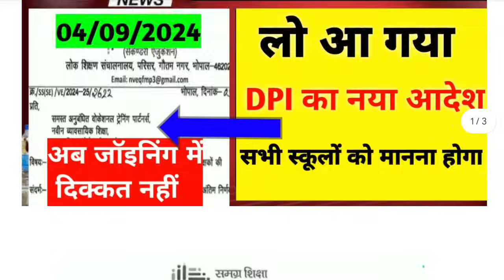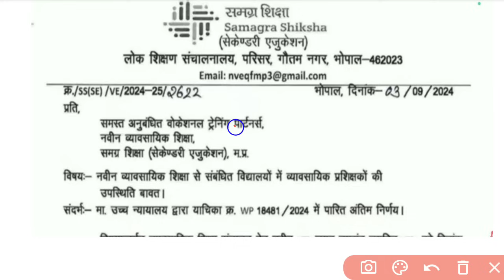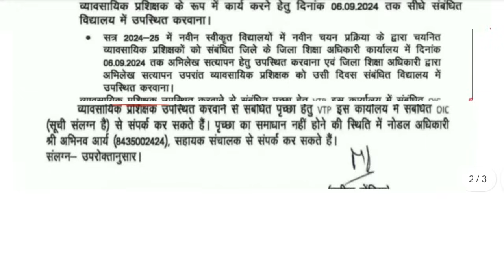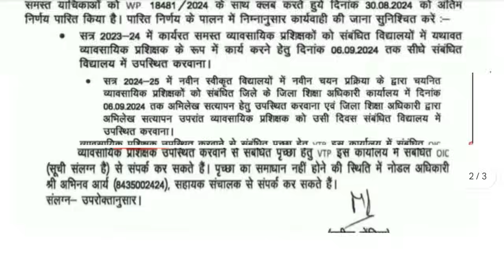|mp DPI new Circular out| mp guest teacher joining|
म.प्र. लोक शिक्षण संचालनालय का नया आदेश जारी  |mp DPI new Circular out| mp guest teacher joining|

अतिशेष शिक्षक काउंसलिंग
mp vocational trainers bharti
mp vocational trainers joining
sirplus teacher counsling
atishesh shikshak joining
new latest joining updates 04 September atithi
atithi shikshak 05 September new update
joining update atithi shikshak latest
mpsi bharti
mp teacher bharti
mp group 4 bharti
Madhya Pradesh mein 51000 sarkari padon per Bharti
mptet varg 2 mains exam September
MPTET 2023 MATHS REWISED RESULT
MPHSTET 2023 REWISED RESULT OUT